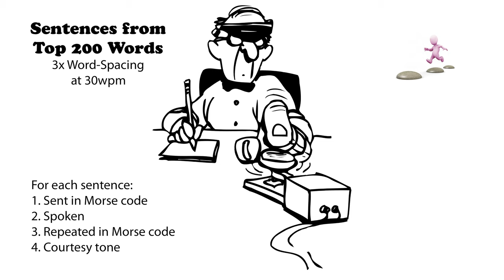Sentences from Top 200 Words - 3x Word-Spacing - 30wpm